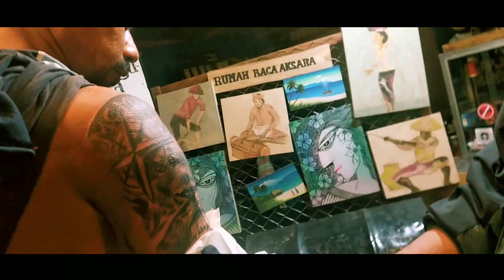Menelisik Aktivitas Baru ; Abadikan Kenangan Lewat Tato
Rumah Baca Aksara yang bergerak di bawah bendera kolektif, mulai mengimplementasikan lewat sejumlah kreativitas. Tujuannya adalah untuk terus menopang aktifitas serta beragam agenda kegiatan literasi di Kota Ruteng-Manggarai, lewat Rumah Baca Aksara Projek.

Salah satu divisi yang turut membantu ekonomi kemandirian adalah seni merajah tubuh atau tato. Aktor di balik jasa tatto tersebut diperani oleh Lallo Art. Ink (Bisa kawan-kawan cek di Instagram). Tatto Artist ini berasal dari Reo dan sudah cukup mengenyam pengalaman panjang.

Belajar secara otodidak di 'jalanan', tidak membedakan hasil ketika kawan-kawan belajar di dalam ruangan. Hal itu ia temukan baik saat menetap di Kota Yogyakarta dan Bali. Jadi, bagi kalian yang ingin datang berkawan, silahkan merapat di basecamp Rumah.Baca Aksara.

Umur panjang untuk hal-hal Baik & Umur panjang gerakan kolektif 🌻

Video Kreatif : Gonza Thundang (Manggarai Art)